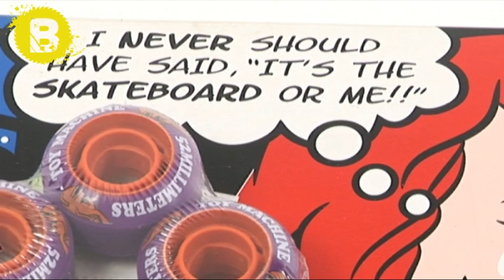Odabir skate opreme - Boardshop.rs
Sklapanje skate-a u Boardshopu